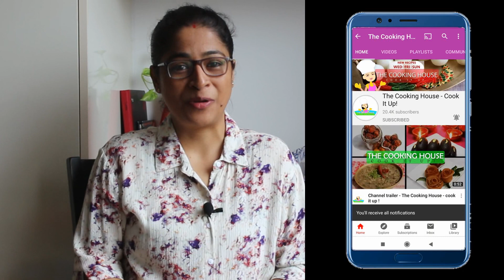Vlog | মই কেনেকৈ কৰো food business চাও আহক :)